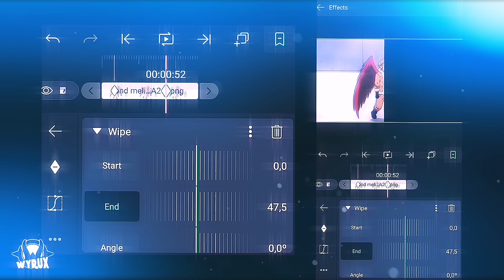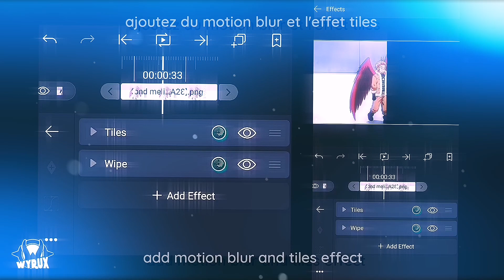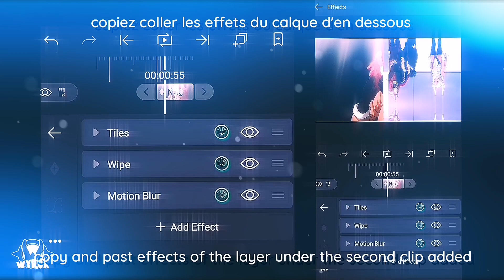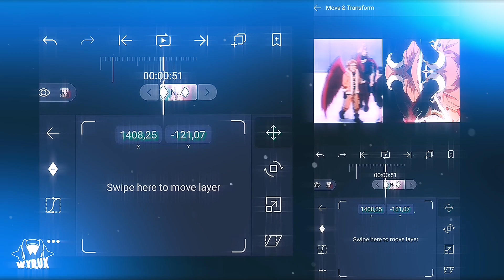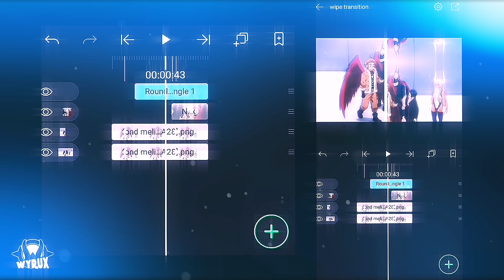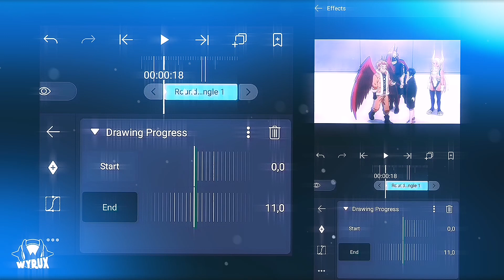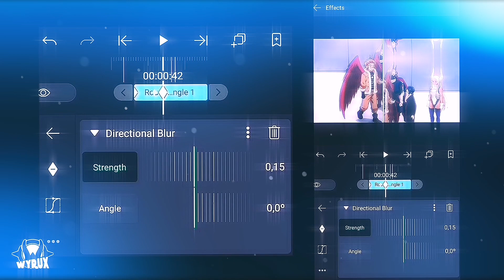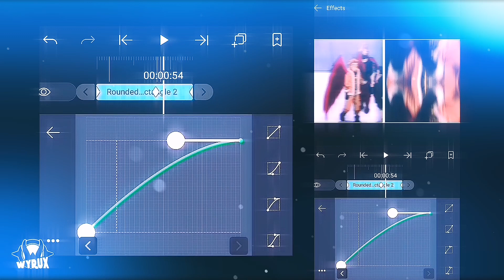advanced split slide transition tutorial | Alight Motion [ANDROID/IOS] (+ free preset)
✔Yo tout le monde c'est Wyrux, j'espère que vous allez bien. Aujourd'hui on se retrouve pour un tout nouveau tutoriel :D

(0:00)

(2:00)

(5:50)

 ↪Max de LIKES et de PARTAGES ça fait toujours plaizz 😃!

LES ÉTAPE

✔100subs ]
✔1000subs ]
✔2000subs ]
✔3000subs ]
✔4000subs ]
✔5000subs ]

Merci d'être autant à me suivre sur Youtube !